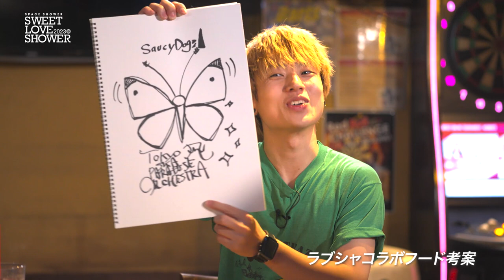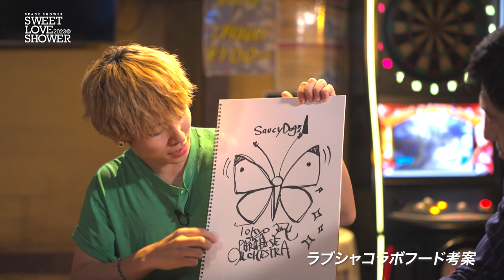谷中敦 (東京スカパラダイスオーケストラ) ✕ 石原慎也 (Saucy Dog)【ラブシャ出演アーティスト対談】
SWEET LOVE SHOWER 2023出演アーティストによる対談をお届け！
今回は8/27 (日) に出演する谷中敦 (東京スカパラダイスオーケストラ) ✕ 石原慎也 (Saucy Dog)

ラブシャでの出会いや「紋白蝶 feat.石原慎也 (Saucy Dog)」のお話など、お二人のリラックスしたトークをお楽しみください！

Spotifyでは夏フェスの思い出などを語り合ったMusic + Talkを公開中！
【イベント概要】
タイトル : SPACE SHOWER SWEET LOVE SHOWER 2023
開催 ： 2023年8月25日(金)、26日(土)、27日(日)
会場 : 山梨県 山中湖交流プラザ きらら

【主催】株式会社スペースシャワーネットワーク/ 山中湖村
【協賛】ＡＮＡ / U-NEXT
【特別協力】サッポロ生ビール黒ラベル / いいちこ / POCARI SWEAT / 株式会社ジェーシービー / ジャックダニエル / エビス株式会社 / MERRELL / ＢＥＡＭＳ / au / メリットDAY＋ ドライシャンプー / バーガーキング / 日本コカ·コーラ株式会社 / マウントレーニア（森永乳業）/ LAWSON / Spotify / LIVE DAM AiR / スカパー！
【協力】山中湖観光協会 / 山中湖観光振興公社 /株式会社ローソンエンタテインメント / 富士急トラベル
【後援】FM-FUJI / テレビ山梨 / 山梨日日新聞社 / 山梨放送 / ZIP-FM
【企画/制作】SPACE SHOWER TV
【制作協力/運営】DISK GARAGE